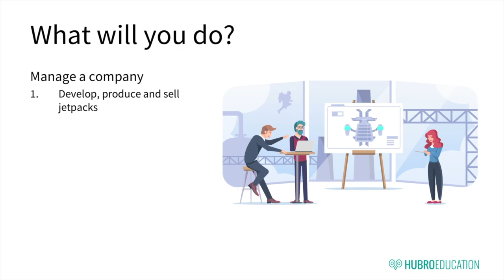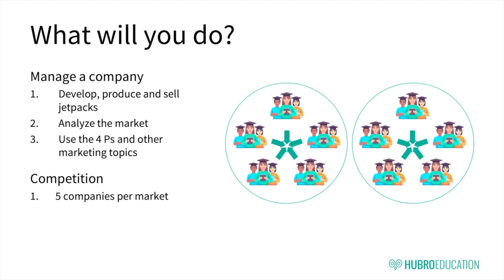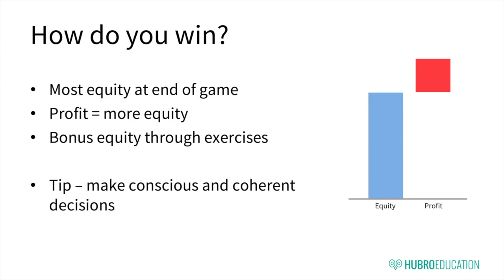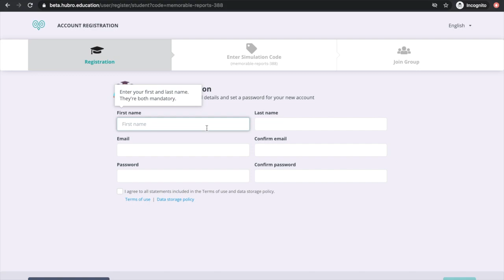Hubro Marketing Simulation game | Introduction video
Hubro Marketing Simulation lets your students experiment with how marketing decisions impact it’s position in the marketing. It is an online simulation game for courses like in principles of marketing, marketing management, marketing strategy and even entrepreneurship.